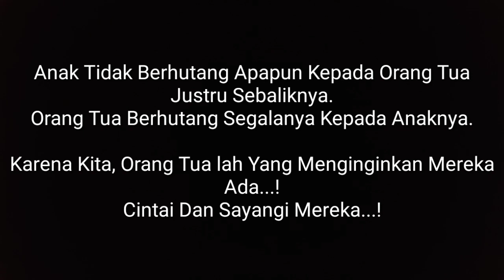Wayahe Mangan 02 - Dikancani Karo Anak Wedok Eunha Hana!! MUKBANG Sederhana & Selalu Bersyukur